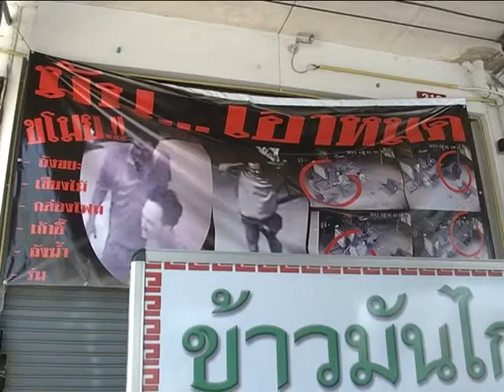ร้านข้าวมันไก่ติดป้ายประจานโจร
ทีมข่าวได้รับเรื่องร้องเรียนถึงปัญหามีโจรออกขโมยทรัพย์สินตามร้านขายอาหารข้างทางเส้นรังสิต-นครนายก จนไปพบกับร้านข้าวมันไก่ที่มีป้ายผ้าประจานโจรอย่างเด่นชัด แต่ทุกวันนี้ยังไม่สามารถจับกุมคนร้ายมาดำเนินคดีได้ รายละเอียดติดตามกับคุณวรพันธุ์ สุขแก้ว ครับ